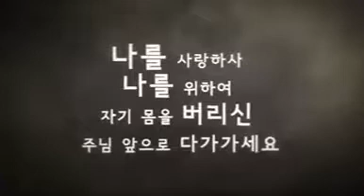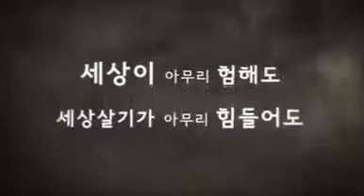일어설수있게 하는 힘!